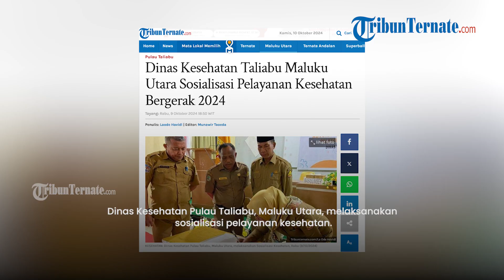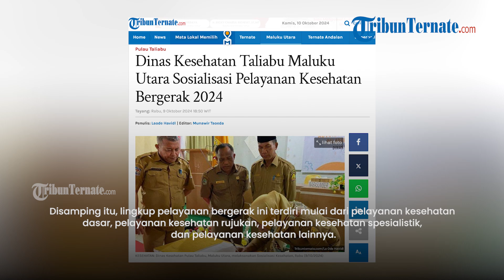Dinas Kesehatan Taliabu Maluku Utara Sosialisasi Pelayanan Kesehatan Bergerak 2024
TRIBUN-VIDEO.COM, PULAU TALIABU - Dinas Kesehatan Pulau Taliabu, Maluku Utara, melaksanakan sosialisasi pelayanan kesehatan.

Di mana sosialisasi ini dalam rangka Perencanaan Advokasi dan kesiapan pelaksanaan Pelayanan Kesehatan Bergerak (PKB) Tahun 2024.

Kegiatan tersebut dihadiri sejumlah pimpinan OPD Pemkab Pulau Taliabu, bertempat di Balai Rakyat Desa Kilong, Kecamatan Taliabu Barat.

Artikel ini telah tayang di TribunTernate.com dengan judul Dinas Kesehatan Taliabu Maluku Utara Sosialisasi Pelayanan Kesehatan Bergerak 2024,
Penulis: Laode Havidl | Editor: Munawir Taoeda

TribunTernate.com

Program : News Update Maluku Utara
Host :
Editor Video : shendy
Uploader : shendy